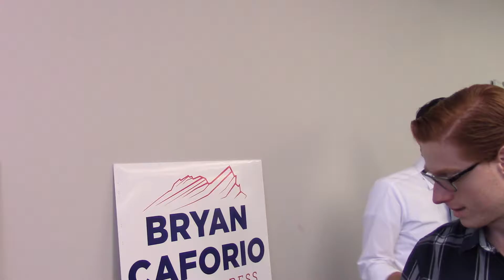CA25 Bryan Caforio Chamber of Commerce Forum Pt12 Oct 5 2016